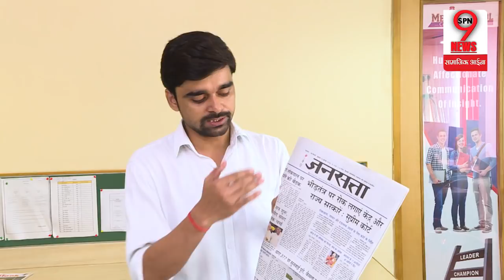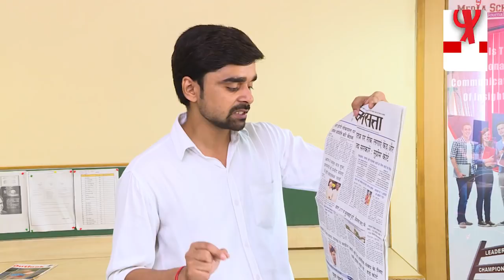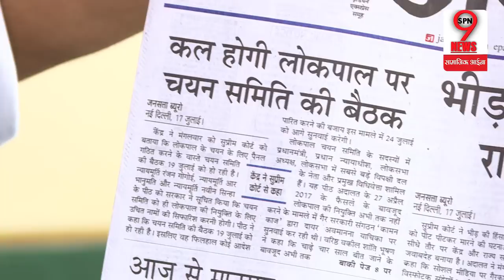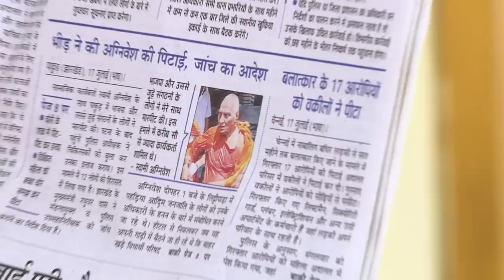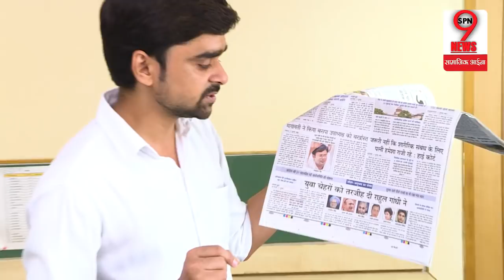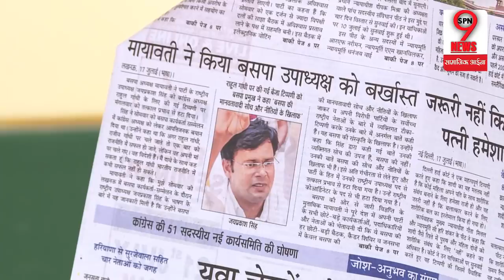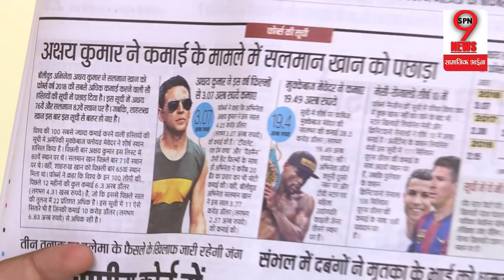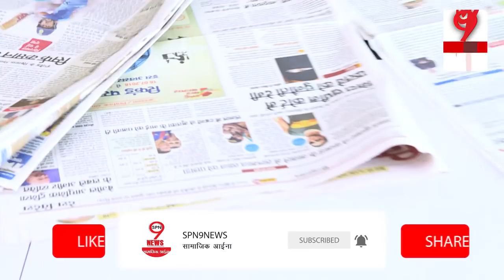स्वामी अग्निवेश पर टूट पड़ी भीड़ - मायावती को आया गुस्सा, उपाध्यक्ष को किया बर्खास्त | Top Headlines